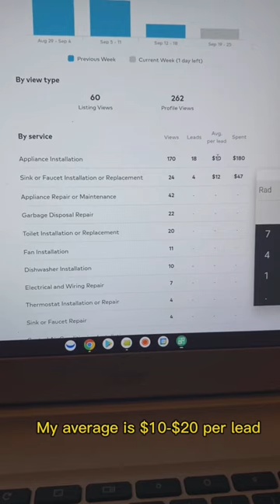My experience using Thumbtack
On Thumbtack, there is a tab called “opportunity” where you can find leads and you message prospects about their project.

100% of those leads NEVER reply nor read the message.

There is pros and cons to using this app.

Pros
•generate leads
•platform is user friendly
•exposure
•you charge your rate

Cons
•(possibly) fake leads
•pay for leads and not land a job
•very competitive, over 100,00+ Pros
•some “direct” leads (based on your price, availability, etc) are very far away and very expensive.
•Thumbtack doesn’t take in consideration what the charge per lead to what it cost to do the job

Edit: 09/29 I edited my profile info on thumbtack and they deactivated my account. I added ‘Car detailing’ in my description. When I contacted them and they reinstated my account, however all my reviews are gone and I am no longer a “Pro” total 😡

Catch up with me on Discord!

comment / like / share please!